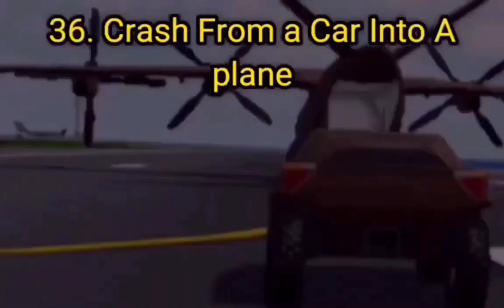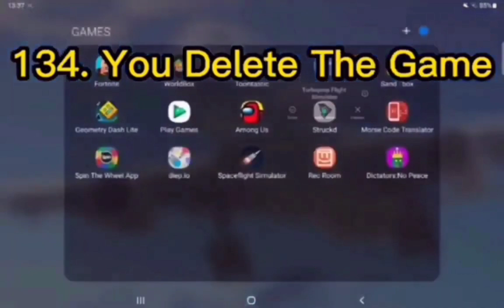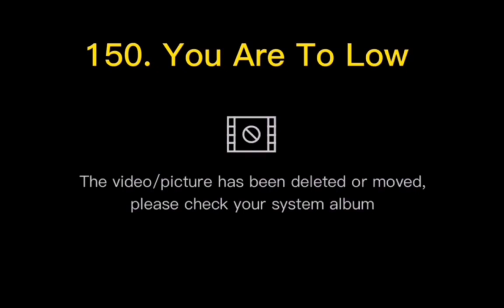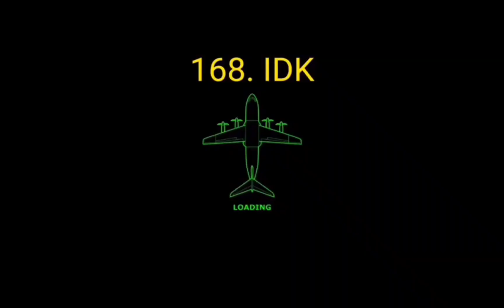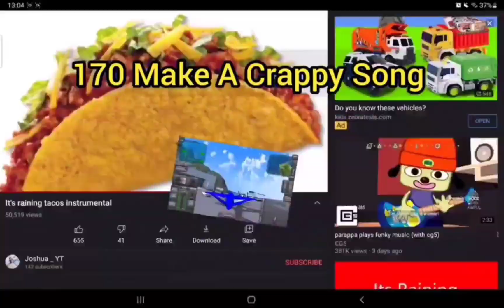200 Ways To Die In Turboprop Flight Simulator